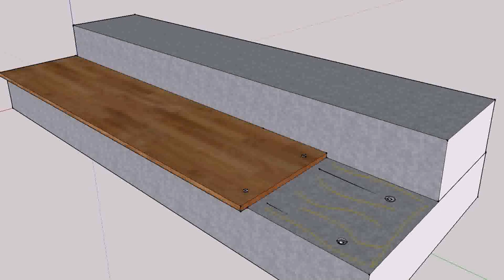How To Install Decking Over A Concrete Patio - DaddyGif.com (see description)